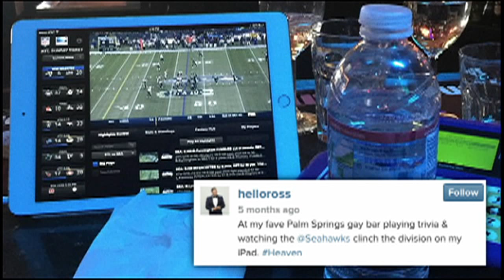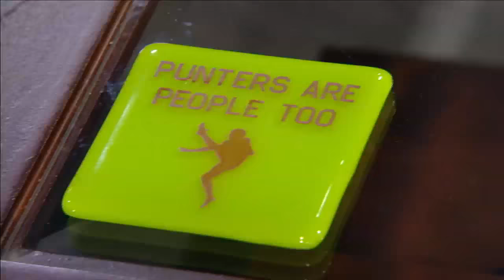Ross Mathews Discusses Podcast "Straight Talk with Ross Mathews" in Studio - 6/9/15